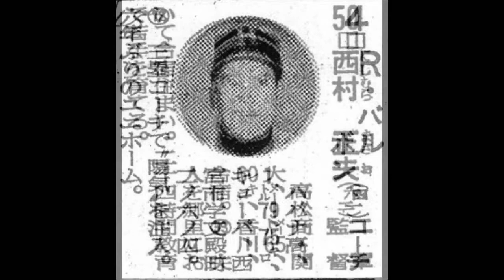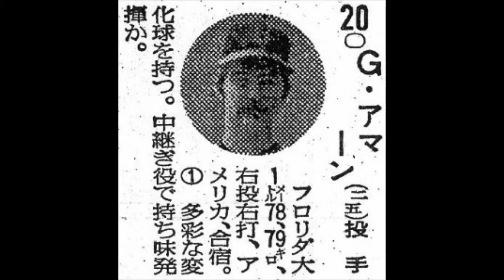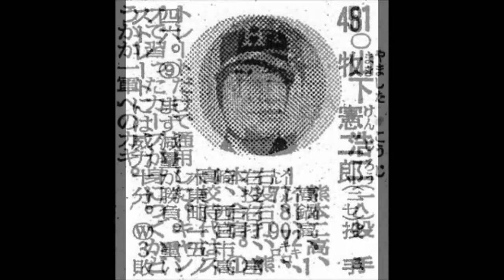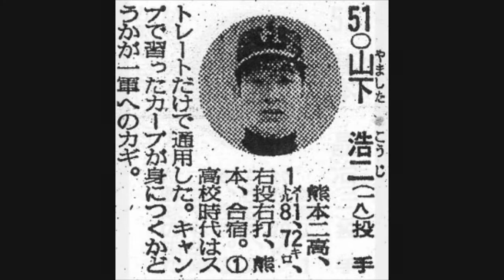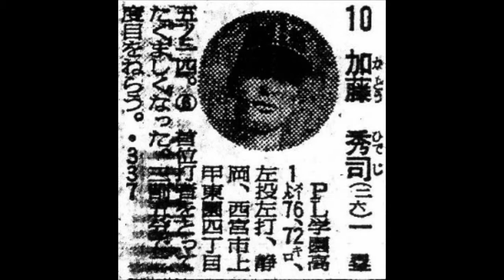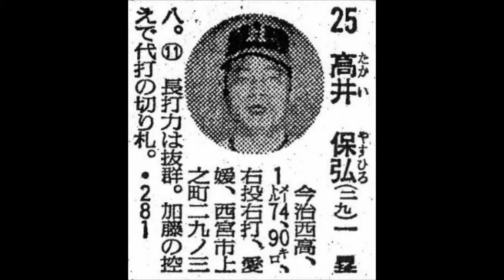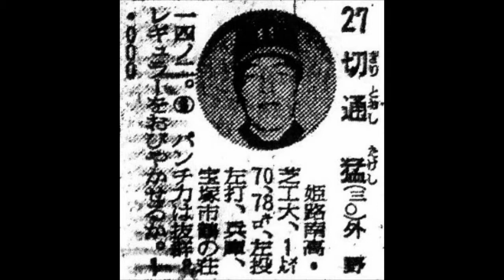１９７４年 阪急ブレーブス 選手名鑑